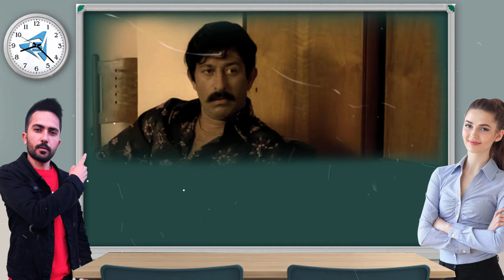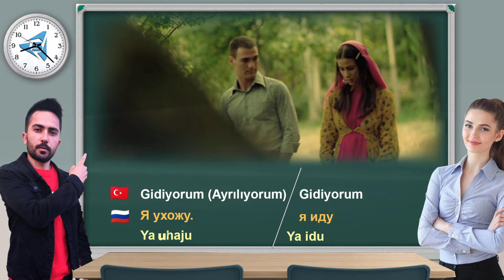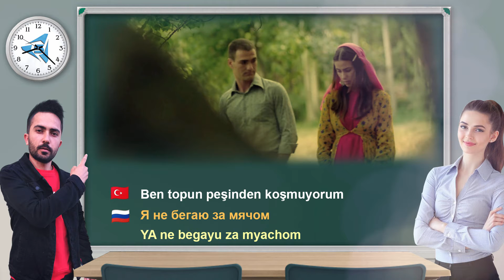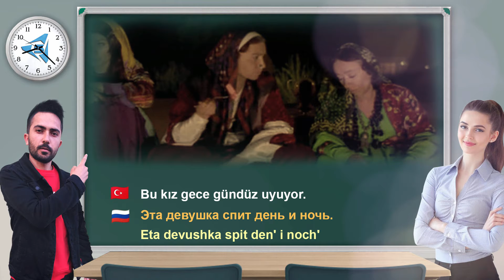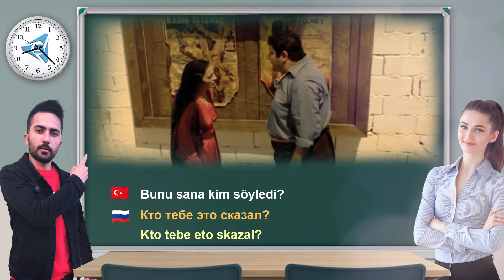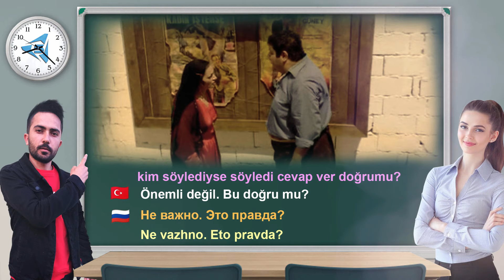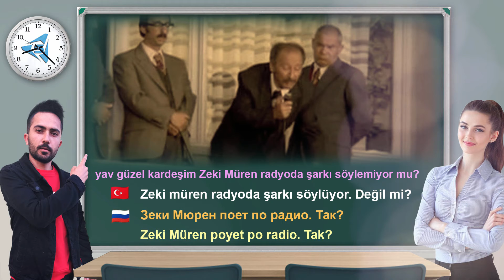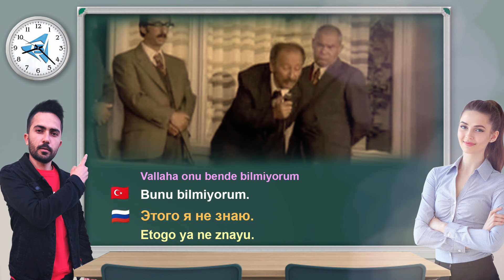RUSÇA ÇEVİRİYLE ÖĞREN VİZONTELE FİLMİ (Rusça Kelimeler ve Cümleler Öğreniyorum)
Rusça Kelimeler Cümleler
Vizontele filmini hadi rusçaya çevirelim türkçe kelimeleri ve cümleleri filme göre rusçaya çevireceğiz

Rusça sadece bu videodaki kelimeleri öğrenirseniz  kolaylıkla bir rus ile konuşabilirsiniz. ve bu eğitimdeki kelimeler ve cümleler sizin için iyi bir başlangıç olacak. Rusça alfabeyi bilmeyenler için rusça yazılışları ve Türkçede okunduğu gibi yazdım terimleri
Bu eğitim videolarının amacı Rusça öğrenmekte olan veya bu dili öğrenmeğe henüz başlamış bulunan kimselere, yurt dışına gittiklerinde ya da Türkiye'de bir Ruslarla konuşmaları gerektiğinde çeşitli konularda isteklerini anlatabilme ve söylenilenleri bir dereceye kadar anlama yeteneği kazandirmaktır.

Bunun dişında, Rusça öğrenmekte olan kişilerin de videodaki cümleleri tekrarlayarak bildiklerini gözden geçirmek, bilmediklerini öğrenmek suretiyle yararlanmaları da mümkündür. Bu onlara konuşma pratiği kazandıracak, konuşma dilindeki kalıpları öğretecektir.

Videolardaki konular çeşitli yer ve durumlara göre düzenlenmiştir.
Aranilan konunun hangi sırada olduğu oynatma listesi bölümünde
kolayca görülebilir.
Cümlelerin önce Türkçe'si verilmiş, onun altinda Rusça karşılığı yer almiştır. Rusça cümlenin okunuşu hemen altında ve köşeli parantez içinde bulunmaktadır.

Bölümlerin arkasında o konuda konuşmalarda geçebilecek sözcükler verilmiştir. Bunlar o bölümdeki cümlelerde diğer sözcüklerin yerinde kullanılarak isteğe göre pek çok cümle yapılabilir. Örneğin "Bugün hava SIcak." cümle kalıbında "sıcak" yerine "ılık, soğuk, güneşli, yağmurlu" sözcükleri getirilerek birçok cümle elde edilebilir.